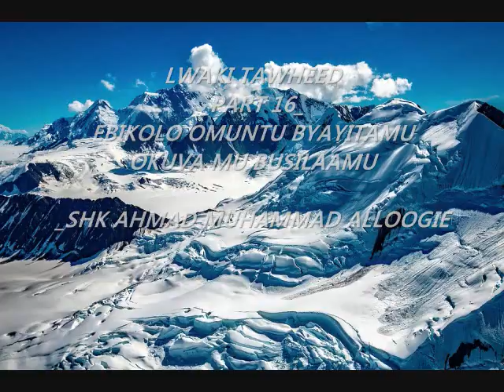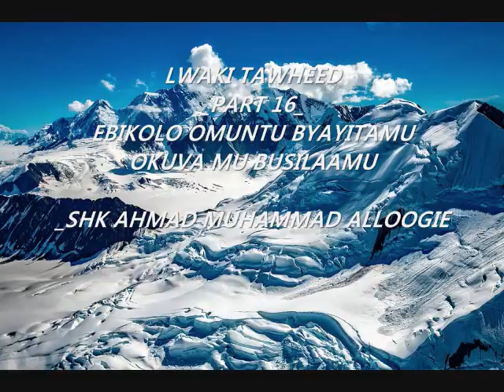LWAKI TAWHEED_PART 14_EBIKOLO OMUNTU BYAYITAMU OKUVA MU BUSILAAM